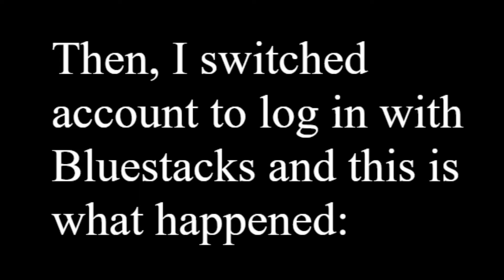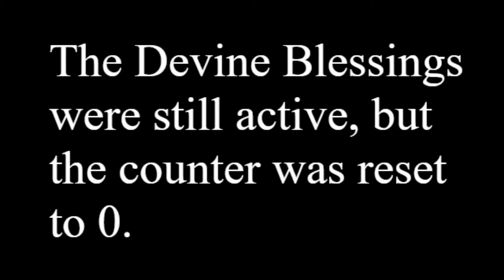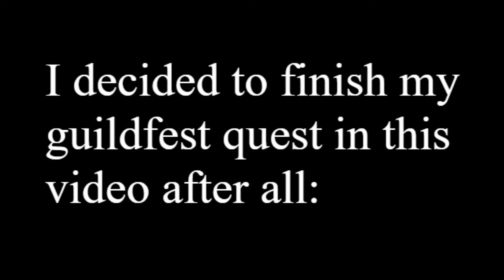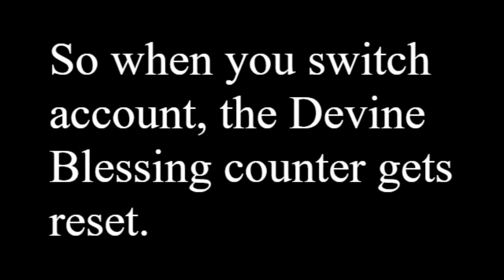Lords Mobile - Devine Blessing counter gets reset when switching account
When you have Devine Blessings in the Labyrinth and switch account, the counter gets reset to 0.